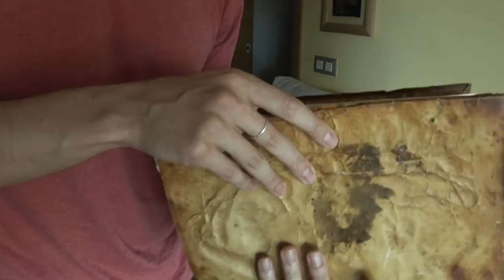Making of Fotomontajes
"Making of" grabado y editado por mi de la sesión de fotos que hicimos con Estefanía Nussio (modelo), Miguel Hernández (Fotógrafo), Daniel Coltor (Maquillaje y peluquería) con el vestuario de "Le Showroom Cero". Gracias también a Linda Cotugno, Ágata Pereira y Lourdes Balduque. Música de Erik Karlsson y Oscar Isaac.